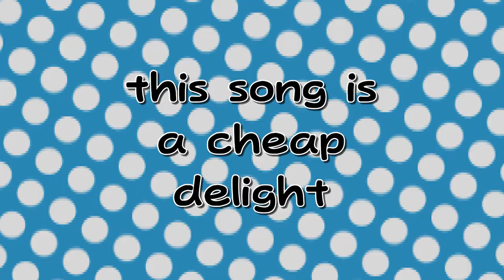Paper Mario is Gay HURRAY!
You know... Full of rainbows. PS: I know the green screen looks janky I KNOW